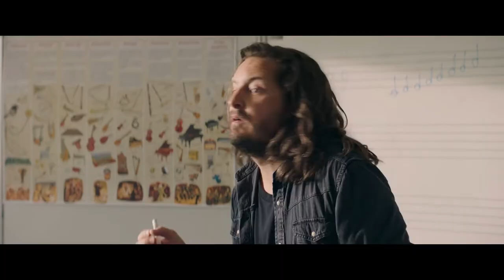La vie scolaire - Critique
Critique filmée consacrée au film La vie scolaire réalisé par Grand Corps Malade et Mehdi Idir, sorti 28 Août 2019 et distribué par Gaumont.